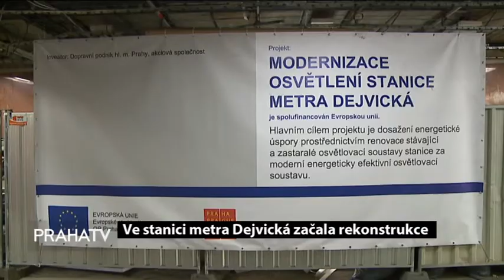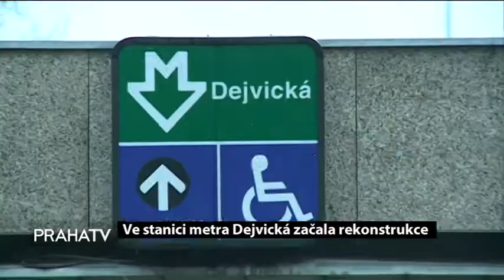Ve stanici metra Dejvická probíhá rekonstrukce